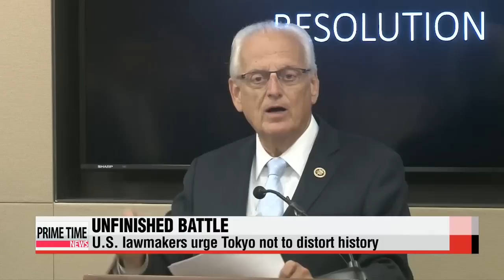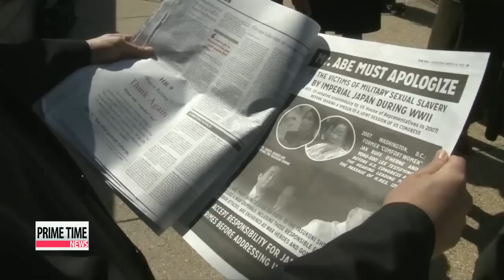Two Korean sex slavery survivors sue Japan in U.S. court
일본정부에 군위안부 배상소송제기＋혼다

Efforts to restore the honor of the victims of Japan′s wartime sexual enslavement continue.
A U.S. lawmaker has called on Tokyo not to distort history，... while two Korean survivors continue their legal battle against Japan in a U.S. court， demanding a sincere apology for its wartime atrocities.
Our Han Da－eun has this story.
Two Korean sex slavery survivors took the issue to a U.S. court earlier this month.
87－year－old Yoo Hee－nam and one other Korean survivor who refused to reveal her name... are suing the Japanese government for 20 million U.S. dollars each... as compensation for damages caused by the Japanese military′s program of sexual slavery before and during World War Two.
The two are also demanding a sincere apology from Japan... and listed the late Japanese Emperor Hirohito， the former Japanese Prime Minister Nobusuke Kishi and seven Japanese firms including Mitsui and Mitsubishi... as defendants in the case， which was filed at a federal court in California on July 13th.
Their lawyer told reporters on Tuesday... the lawsuit aims to make Japan acknowledge the truth about its wartime history and apologize，... as its acts of cruelty continue to this day... in the form of politicians calling wartime sex slaves ″prostitutes.″
U.S. lawmakers are also urging Tokyo to apologize.
Congressman Mike Honda demanded the Japanese government not distort history... at a ceremony held on Tuesday local time.
The ceremony marks the eighth anniversary of a House resolution on the wartime sex slaves... that called on Japan to take full responsibility for its wartime wrongdoing.
Honda， who led the 2007 resolution， said，... ″Prime Minister Abe has the historic opportunity to apologize and accept historical responsibility.″
He went on to say that Abe should pass a law that ensures young people learn about the country′s wartime past so its mistakes won′t be repeated.
He pointed out that it′s illegal in Germany to deny the death－camp atrocities committed against the country′s Jewish population.
He stressed that no one should be subjected to the abuses the Korean women faced， and vowed to continue to work against such injustices.